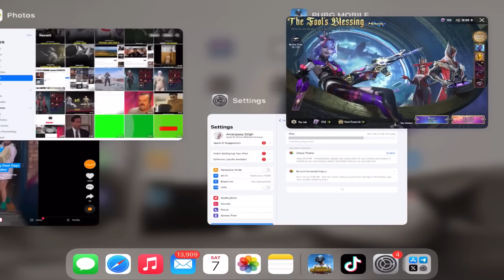BGMI/PUBG😱FOOL BLESSINGS CRATE OPENING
😱FOOL BLESSINGS BIGGEST SPIN EVER CRATE OPENING

Foll blessing spin
Fool blessing crate opening
Pubg new ultimate set
Ultimate set
Ultimate set crate opening
Pubg fool set
New scarl maxout
New scarl crate opening
New lucky spin
Fool spin
Pubg live
2.8 update
2.8 update download
Fool delight ultimate set
Folly clasp scarl
Fool blessing bgmi
Bgmi crate opening
Crate opening
Bgmi crate opening
Bgmi live
Bgmi new crate
Bgmi new ultimate set
New crate bgmi